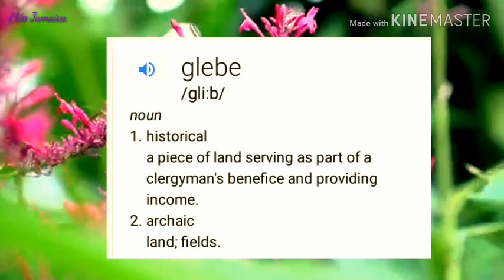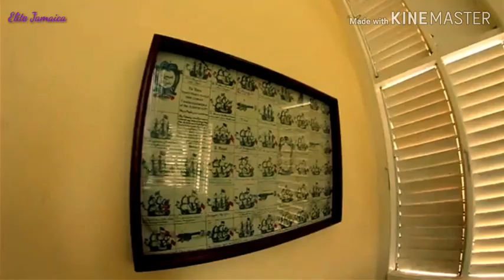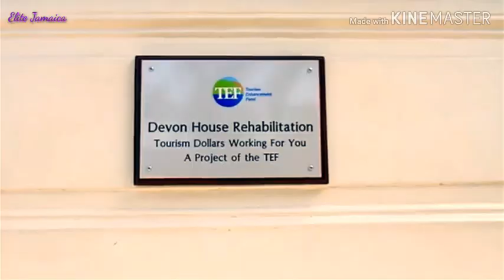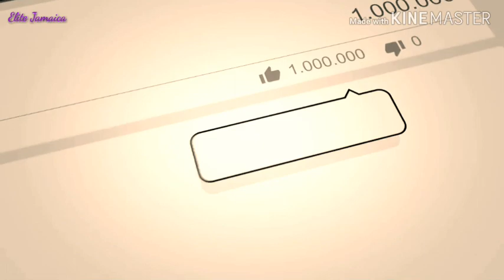KINGSTON: A CLOSER LOOK AT THE DEVON HOUSE MONUMENT.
Elite Jamaica takes a look at the DEVON house monument in this episode of Jamaican heritage.